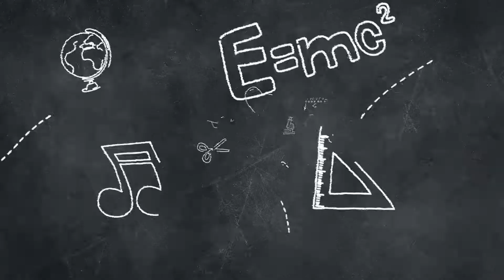AWESOME DRAWING TRICKS || HOW TO DRAW A FLOWER EASY WAY WITH COTTON SWABS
Hello Everyone, Welcome to Rong Tuli
In this video we show you how to draw a flower easy way with cotton swabs.